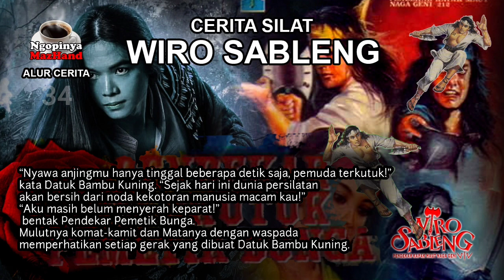Cerita Silat Wiro Sableng #34 | Pendekar Terkutuk Pemetik Bunga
Assalamu'alaikum Sobat Ngopi
Semoga dalam kondisi Sehat dan selalu dalam Lindungan Allah SWT.

Salam Ngopi
Wassalamu'alaikum.